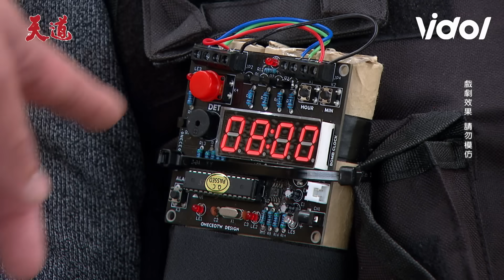天道│EP191 朝遠把清波當狗使喚簽遺囑又打滾 玲鳳開口叫爸兩人卻將領便當？！Fight For Justice│ Vidol.tv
玲鳳好不容易逃跑了耶 太嘔了😡😡😡
朝遠真的瘋掉 敢這樣對清波沒大沒小是想鼠嗎😅